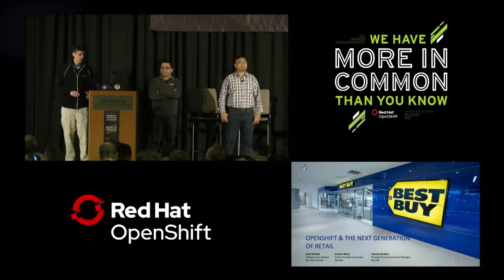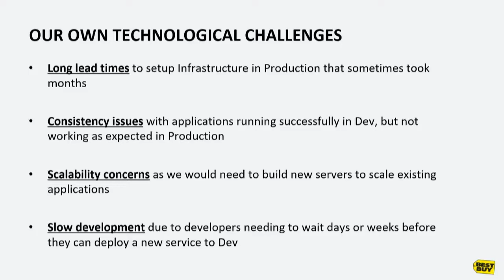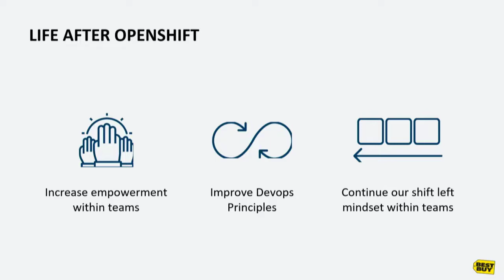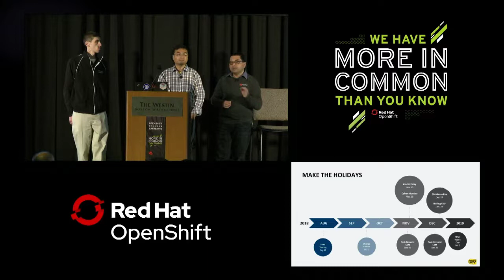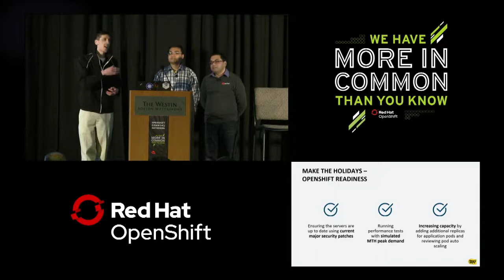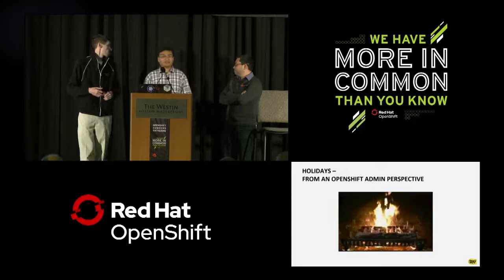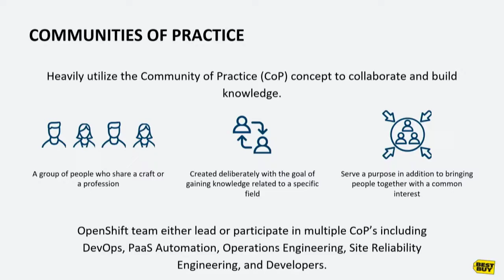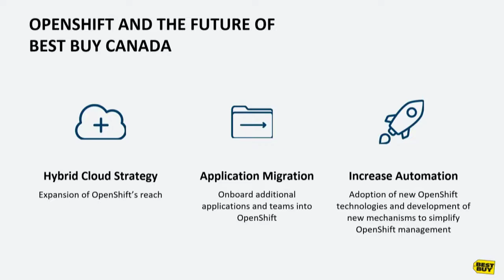OpenShift at BestBuy Case Study with Jamil Ahmed at OpenShift Commons Gathering 2019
OpenShift at BestBuy Case Study
Case Study: OpenShift @ Best Buy
Jamil Ahmed (Best Buy Canada)
Taneem Ibrahim (Red Hat)
 Andrew Block (Red Hat)
at OpenShift Commons Gathering 2019
at Red Hat Summit